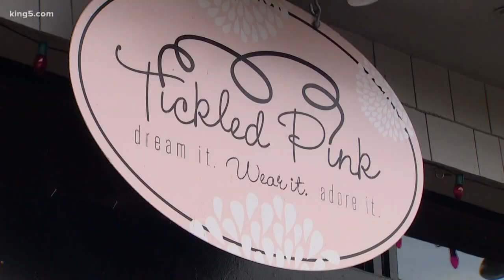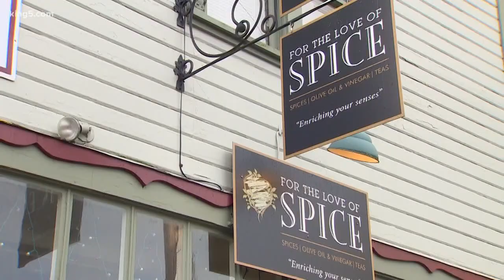Beyond the Studio: Gig Harbor's Harborview Dr.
The heart of Gig Harbor's shopping district is Harborview Drive